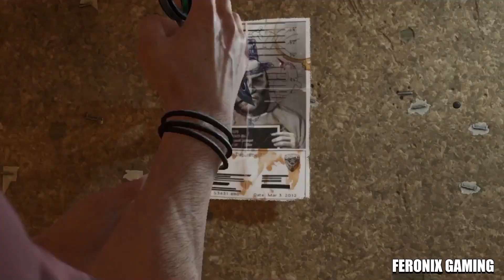GOTHAM KNIGHTS Walkthrough Gameplay Part 4 _ THE PENGUIN (FULL GAME)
Hello friends, welcome to the Feronix Gaming channel.
In this video, I put part 4 of Gotham Knights for you
And in this video, we are going to check this Gotham Knights game and take a look at the gameplay and story part as well as its boss fights.

😮💥I recommend you to watch the videos😮💥

Game details:

Gotham Knights is an upcoming action role-playing game developed by WB Games Montréal and published by Warner Bros. Interactive Entertainment. It is set to be released on October 21, 2022 for Microsoft Windows, PlayStation 5, and Xbox Series X/S. Inspired by the Batman: Gotham Knights comic series based on the DC Comics character Batman and his supporting cast, the game focuses on the characters Nightwing, Batgirl, Robin, and Red Hood as they attempt to restore justice to Gotham City during a period of decline in the immediate aftermath of Batman's death. While investigating Batman's disappearance, the heroes come into conflict with the Court of Owls, a secret society that is as old as Gotham itself, and their legion of brainwashed assassins called

Gotham Knights is an upcoming action role-playing game set in an open world Gotham City.[2] The game features four playable characters: Nightwing, Batgirl, Robin, and Red Hood. Each character has their own unique playstyle and abilities,[3] such as Robin being able to teleport via the Justice League's satellite.[4] While it can be played solo, the game also features a two-player cooperative multiplayer mode, wherein the second player can drop in and out at any time without affecting the other one.[5] Players can level up their characters, but enemies will be automatically leveled up as well.[6] They can also use vehicles such as the Batcycle to explore the city

Who am I and what is the topic of my YouTube channel?

Hello, friends, welcome to Feronix Gaming channel. In this Feronix Gaming channel, I upload videos for you every day, such as: reviews and gameplays with ps5, gameplay of computer games, reviews and reviews of 2022 games for computers, ps5 x box series s And.
Also, in this Feronix Gaming channel, I will upload gameplay, walkthrough and trailer of 2022 and older games.

Feronix Gaming
ps5 gameplay
pc gameplay
top games 2022
top games pc
best games ps5 2022
game walkthrough
games walkthrough 2022
games review
best games for pc
x box series s
ps5 games
x box series s game test
x box series s gameplay
god of war ragnarok gameplay part 1
god of war ragnarok ENDING / FINAL MISSION
game 2022 trailer
game 2022 ps4

FERONIX GAMING
Gotham Knights
Gotham Knights Walkthrough Gameplay Part 4
Gotham Knights part 4